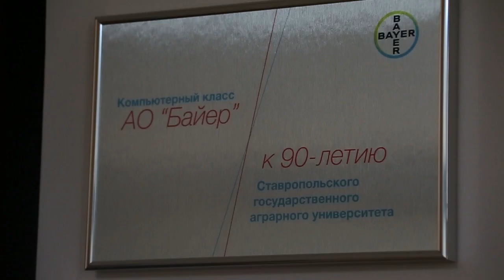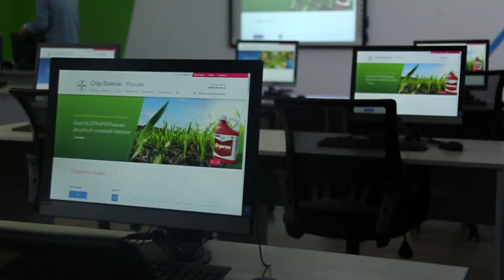Открытие учебной аудитории Bayer к 90-летию СтГАУ